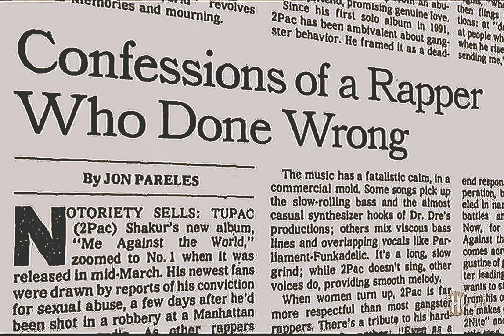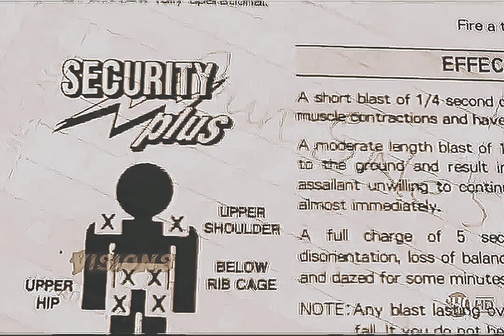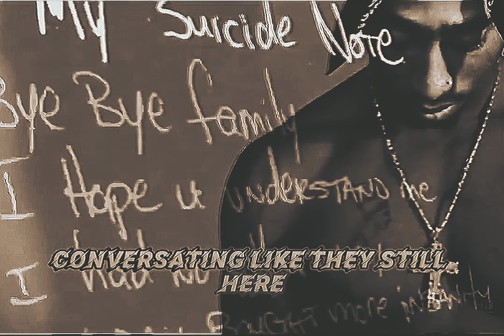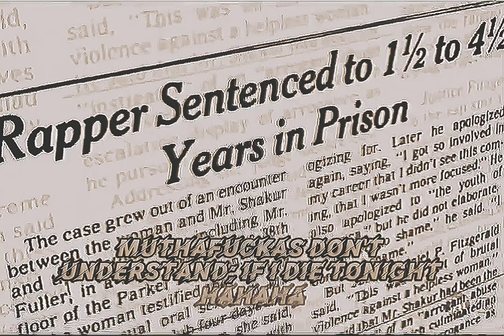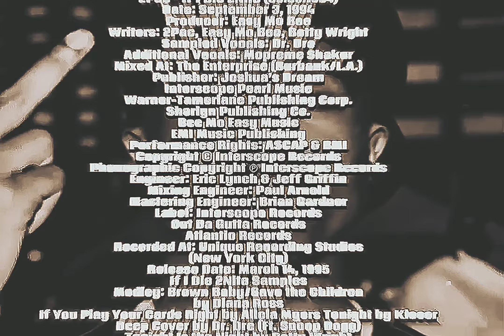2Pac - If I Die 2Nite (Instrumental)(Intro Outro ReDrum)(Dirty Lyrics)[High Definition Revised] 2K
DJ At Will Intro Outro ReDrum
2Pac – If I Die 2Nite (Demo Version)
Date: September 3, 1994
Studio: Unique Studios, New York, New York
Producer: Easy Mo Bee
Samples: Dr Dre & Snoop Dogg – Deep Cover
Kleeer – Tonight

Produced By: Easy Mo Bee
Written By: 2Pac, Easy Mo Bee & Betty Wright
Release Date: March 14, 1995
Mixed At: Enterprise Studios, Burbank, CA
Engineer: Eric Lynch & Jeff Griffin
Mixing Engineer: Paul Arnold
Mastering Engineer: Brian Gardner
Label: Interscope Records, Out Da Gutta Records & Atlantic Records
Recorded At: Unique Recording Studios (New York City)

Producer: Tony Pizarro
Writer: 2Pac
Mixed At: The Enterprise (Burbank/L.A.)
Additional Vocals: Jill Rose, Debbie Hambrick
Jay Jensen, Dan O’Leary & Sara Diamond
Guitar: Darrell Crooks
Engineer: Tony Pizarro
Recorded At: Enterprise Studios
(Burbank, CA)